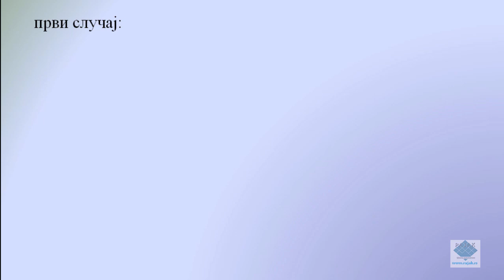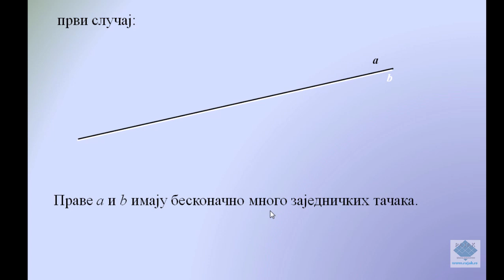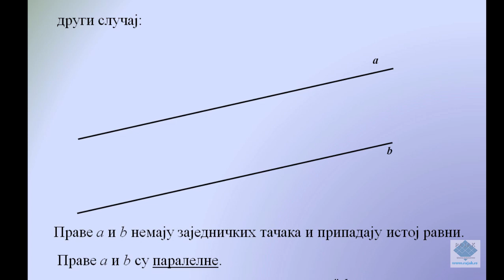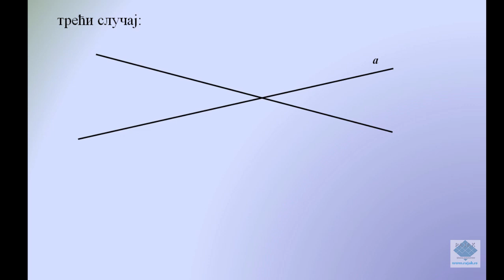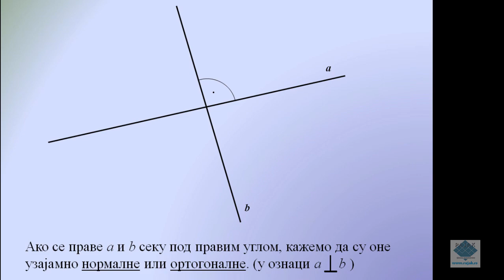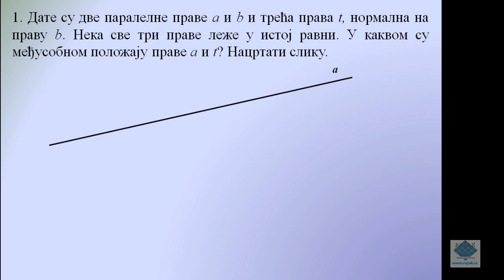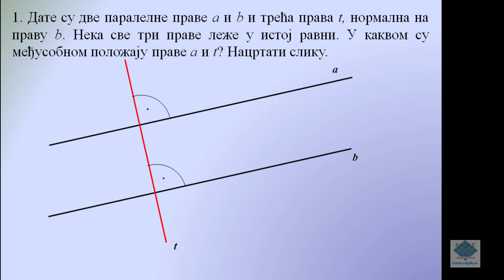Међусобни положај две праве у равни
Међусобни положај две праве у равни. Објашњење и примери.